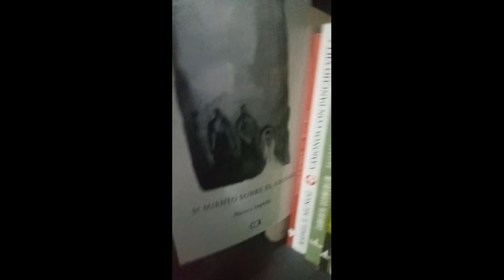5 libros fundamentales | Ney Antonio Salinas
5 libros fundamentales

La broma infinita - David Foster Wallace
2666 - Roberto Bolaño
Cambio de piel - Carlos Fuentes
Si miento sobre el abismo - Mónica Zepeda
La subasta del lote 49 - Thomas Pynchon